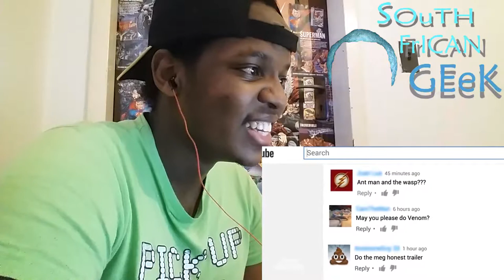Honest Trailers Deadpool 2 Feat Deadpool REACTION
twitter; @LuThaPrynce